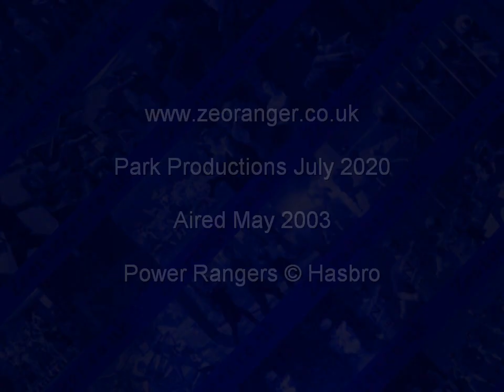Red Ranger Alert Weekend Ninja Storm Preview Intro - Fox Kids 2003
Intro for the Ninja Storm Preview that aired as part of the Red Ranger Alert Weekend on Fox Kids UK way back in 2003. Power Rangers copyright Hasbro.